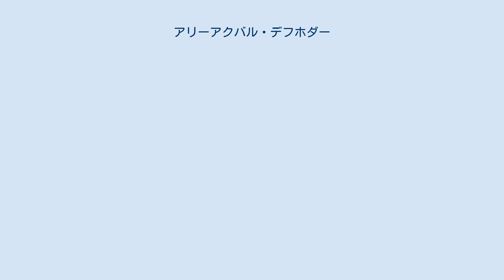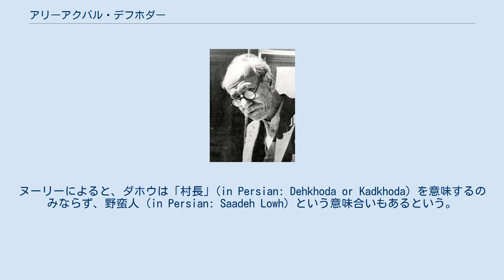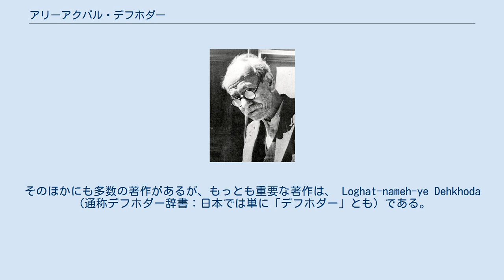アリーアクバル・デフホダー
アリーアクバル・デフホダー（1879年-1956年）辞書編纂者、言語学者、風刺作家 アリーアクバル・デフホダー（ペルシア語: علی‌اکبر دهخدا‎、ペルシア語ラテン翻字: ʿAlī-Akbar Dehḵodā; 1879年頃生 - 1956年没）は、イランの言語学者。
デフホダーが45年以上の歳月をかけて亡くなるまで編纂を続けた『デフホダー辞書』は、もっとも浩瀚なペルシア語辞書として知られる。
デフホダーはまた、イラン立憲革命期の評論雑誌『エスラーフィールの角笛』（刊行1907年-1909年）にダホウ（Daḵow）のペンネームで風刺記事を執筆した。
 ミールザー・アリーアクバル・ガズヴィーニー・デフホダー（ペルシア語: میرزا علی اکبر قزوینی دهخدا‎, ラテン文字転写：Mīrzā ʿAlī-Akbar Qazvīnī Dehḵodā）は、ガズヴィーン出身の両親のもと、1879年頃にテヘラーンで生まれた。
アリーアクバルの父、バーバーハーン・ブン・アーガーハーン・ブン・メフルアリー・ガズヴィーニー（Ḵānbābā b. Āqā Khan b. Mehr-ʿAlī Qazvīnī）は、アリーアクバルが9歳のときに亡くなった。
テヘラーンに来る前の父は、ガズヴィーンの地主であった。
デフホダーの詩集の略伝によると、デフホダーはゴラームホセイン・ボルージェルディー（Ḡolām-Ḥosayn Borūjerdī）というシャイフの下で伝統的なイスラーム諸学（アラビア語、法学、神学、哲学）を学んだ。
また、ハーディー・ナジュマーバーディーというリベラルな考えを持つウラマーに影響を受けたともいう。
 1899年に政治科学マドラサが開校すると、デフホダーはその一期生として入学した。
数年後に卒業し、バルカン半島担当の大使モアーウェノッドウレ・ガッファーリー・カーシャーニー（Moʿāwen-al-Dawla Ḡaffārī Kāšānī）の秘書としてヨーロッパに赴任した。
デフホダーは主にオーストリアで仕事をし、1903年にイランに戻った。
1906年にデフホダーは、ホラーサーン地方と首都テヘラーンを結ぶ高速道路の敷設を計画し、顧問のフランス人技術者たちとの意思疎通にフランス語通訳を必要としていたモハンマドホセイン・アミーノッザルブと契約を結び、彼のために通訳として働いた。
 1905年ごろから1911年ごろまで続いた立憲革命期には多くの言論雑誌やパンフレットが出版された。
そのうちの一誌、『エスラーフィールの角笛』（Ṣūr-e Esrāfīl）は、改革派のジャハーンギールハーン・シーラーズィーとガーセムハーン・タブリーズィーにより、1907年から1909年にかけてテヘラーンで発行され、強い影響力を持つことに成功した評論雑誌とされる。
1906年にジャハーンギールとガーセムは、編集助手兼執筆者としてデフホダーを月給40トマーンで雇った。
 モハンマド・アリー・シャーが国会を解散し、デフホダーを含むリベラル派をヨーロッパへ追放した。
デフホダーはヨーロッパで論説や記事の編集発行を続けた。
1911年にモハンマド・アリー・シャーが退位すると、デフホダーは新しいマジュレスの一員として祖国イランに戻った。
デフホダーはシャフレ・レイのエブネ・バーブーイェ墓地に埋葬されている。
 マヌーチェヘル・サーダ・ヌーリーは "First Iranian Scholar who authored the Most Extensive & Comprehensive Farsi Dictionary" という記事の中で、アリーアクバル・デフホダーの文筆関連の仕事は『スーレ・エスラーフィール』紙が原点にあることを指摘する。
デフホダーは同紙において「チャランポラン」 (in Persian: Charand Parand) と題したナンセンス政治風刺コラムを手掛け、ダホウ Dakho というペンネームで署名した。
ヌーリーによると、ダホウは「村長」(in Persian: Dehkhoda or Kadkhoda) を意味するのみならず、野蛮人 (in Persian: Saadeh Lowh) という意味合いもあるという。
 デフホダーの書付：「この辞書の読者は、この辞書に一人の人間が生涯をかけた努力の結晶を見るのではなく、多数の人間が生涯をかけた努力の結晶を見る...